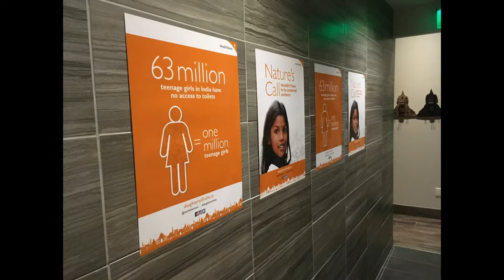Firangi with Nav Bhatia